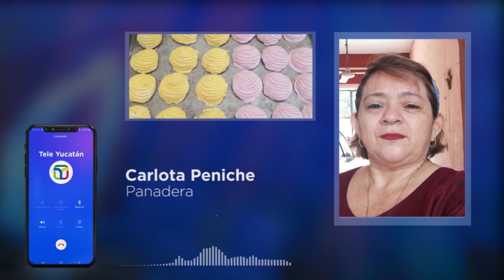¿Ramos de conchas? | Tele Yucatán